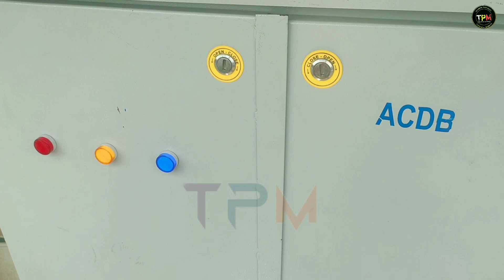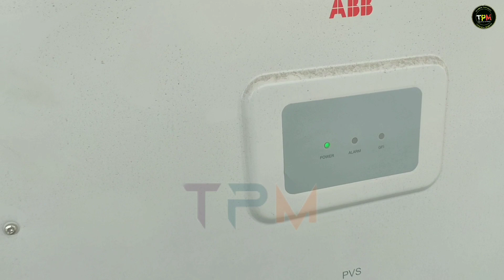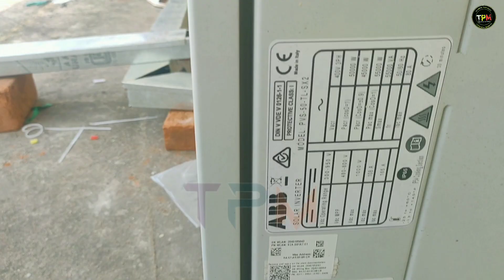100KW solar plant installation || 100kw solar plant installation tour step by step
100KW solar plant installation  || 100kw solar plant installation tour step by step

Hi
I am sanjay  welcome to our youtub channel technical plus masti

दोस्तो आज के वीडियो में मैंने आपको 12v सोलर पैनल और 24v सोलर पैनल के बारे में बताया है
और 24v सोलर पैनल को 12v के इंवेर्टर में कैसे लगया जाता हैं

Ummeed hai aapko ye video Bahut  jyada pasand aayegi.

Koi bhi sawaal ya jaankari ke liye coment kijiye

Technical Plus Masti